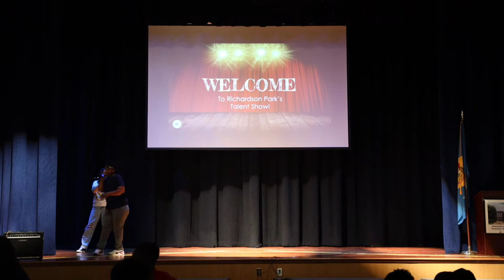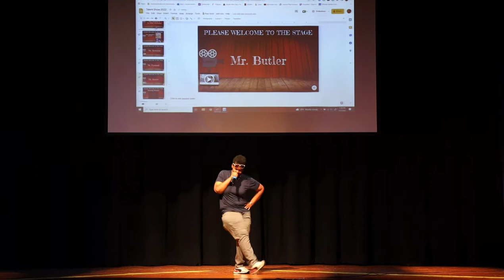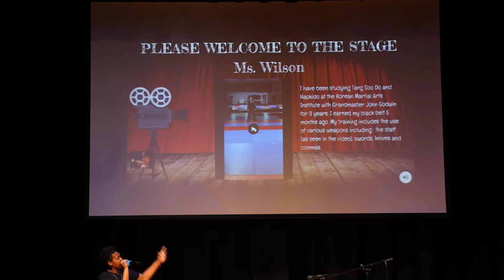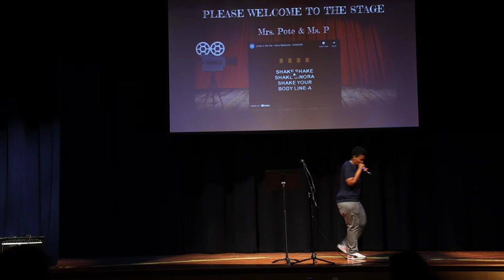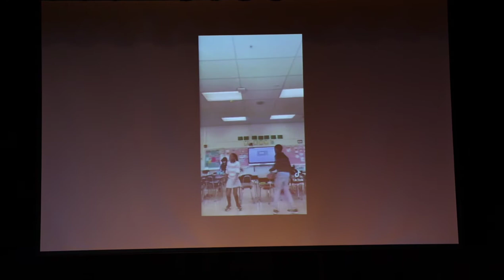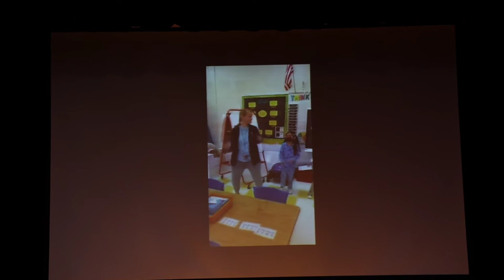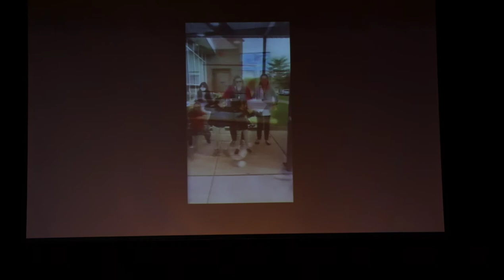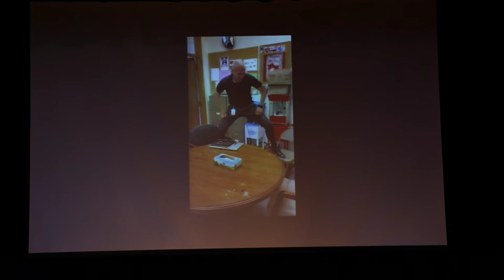Teacher Talent Show 2022